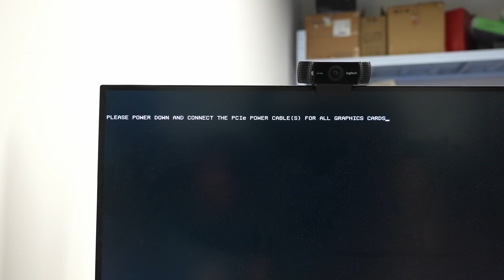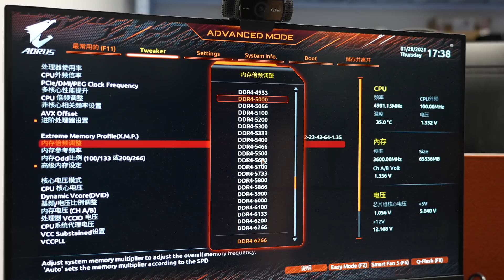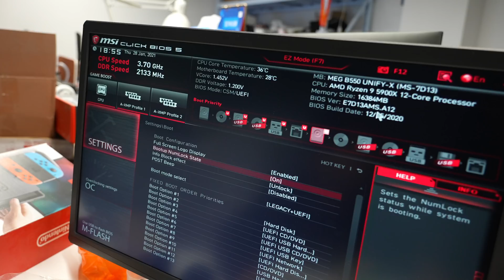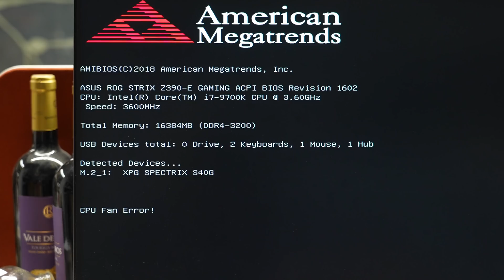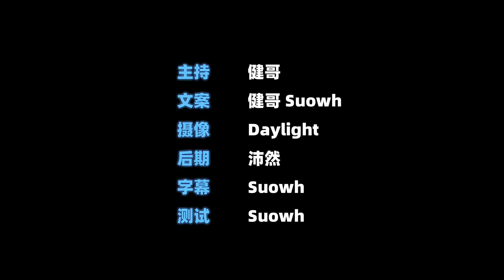春节放假如何让熊孩子远离你的电脑+常见无法开机故障排查教程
一些常见的电脑无法开机的故障排查小教程，其实逆向思维一下，就可以人为让电脑无法开机，让熊孩子在春节假期远离你的电脑，又不影响你自己的正常使用。

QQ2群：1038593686